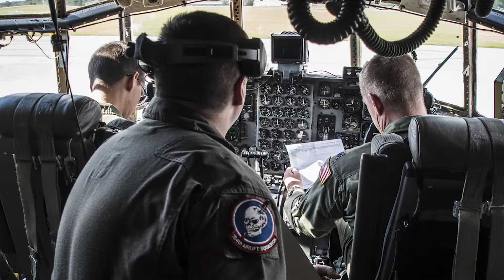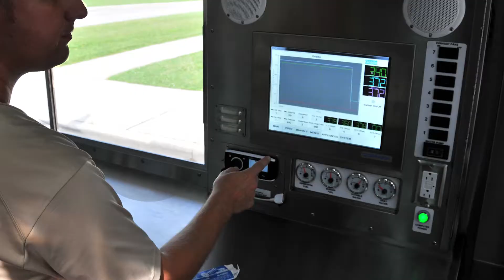179th Airlift Wing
In the course of a week, the 179th Airlift Wing has sent three C-130H Hercules with personnel and assets to provide aid and support efforts in the wake of Hurricane Irma and Maria. With the first aircraft out on September 27, 2017, the airlift wing is providing support to the Virgin Islands with two C-130H Hercules stage out of Georgia and running missions to and from the Virgin Islands.  The second C-130H aircraft left on September 29, 2017 to take a team of Airmen from the 269th Combat Communication Squadron (CBCS) from Springfield, Ohio, to the Virgin Islands. The 200th RED HORSE also sent a team to the Virgin Islands to build and operate a Disaster Relief Bed-down System (DRBS) which provides basic life needs such as shelter, showers and latrines for up to 300 people.  With the recent departure on October 4, 2017, a third C-130H Hercules was sent with a team of services Airmen from the 179th AW and the 178th Wing along with a Disaster Relief Mobile Kitchen Trailer (DRMKT) to Puerto Rico.  The team will run and operate the mobile kitchen which can feed up to 1,000 people in 90 minutes. These Ohio Air National Guard Airmen are always ready to respond with a team of trusted Airmen for state and federal missions.